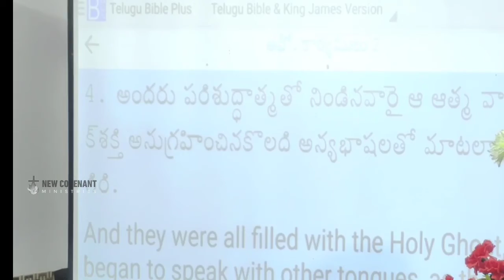అందరా కొందరా? । Bro.K.Manohar । Useful message